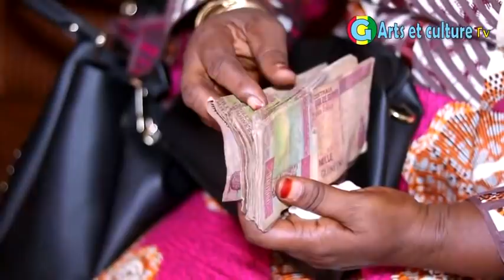FOUDOU GBALO Vol: 04 - MALINKE - SODIA 2021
PRODUCTION : BANGOURA FODE MOUSSA PDG du groupe BANGS CÉLÉBRITÉ ET ACADEMIE DU CINEMA GUINEEN